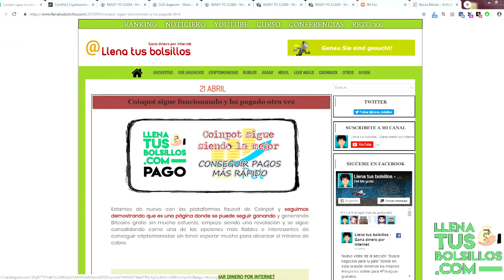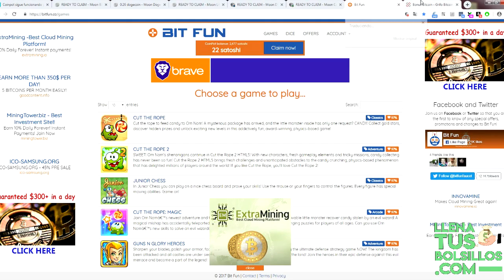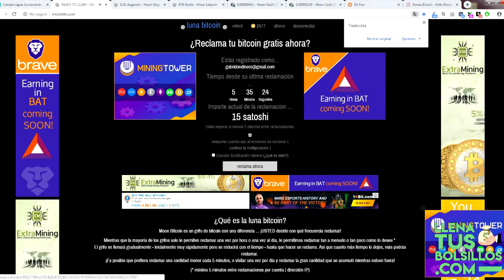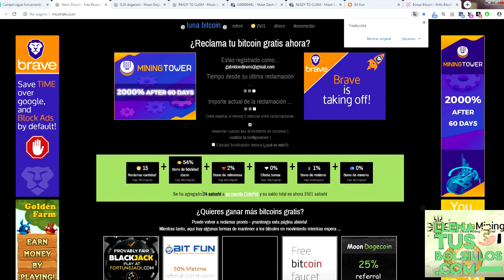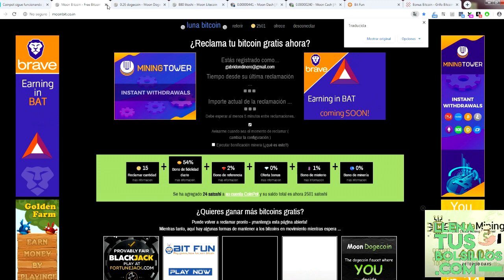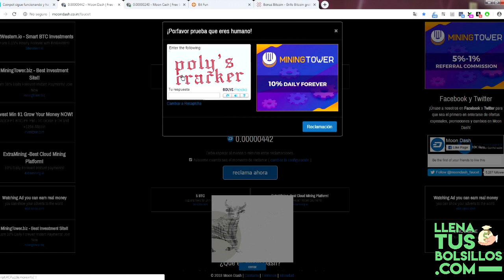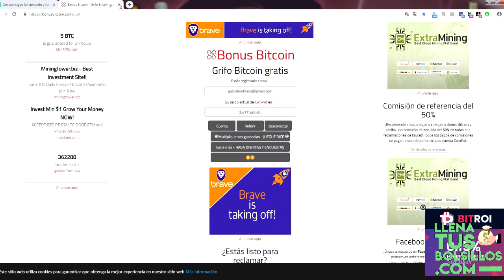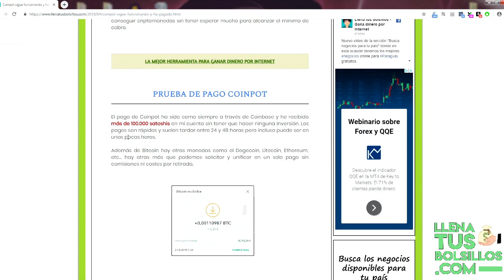Como triplicar tus ganancias | Otra prueba de pago más de Coinpot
🔴  NUEVO VÍDEO   🔴

Una vez más tenemos una prueba de pago de la faucet Coinpot y en esta ocasión tenemos más de 100.000 satoshis que nos han pagado gratis por relcamar en sus páginas.

Explico como triplicar tus ganancias en Coinpot gracias a sus 7 faucets y a los bonus que nos multiplican 100% por ser constante e invitar a gente.